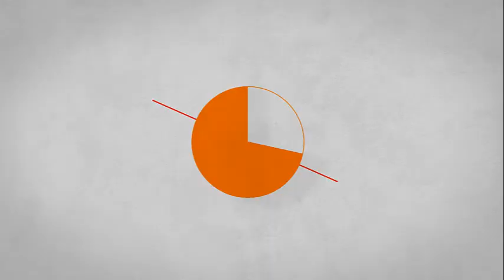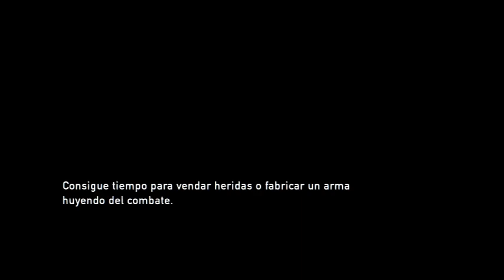Jugando a The Last of Us: EP 42- David